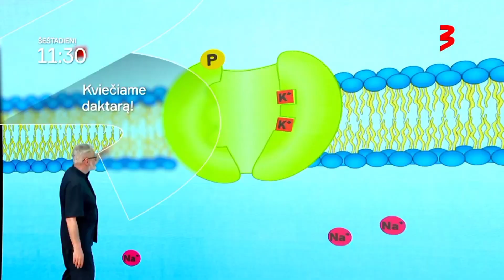KVIEČIAME DAKTARĄ! - gegužės 13 d. anonsas